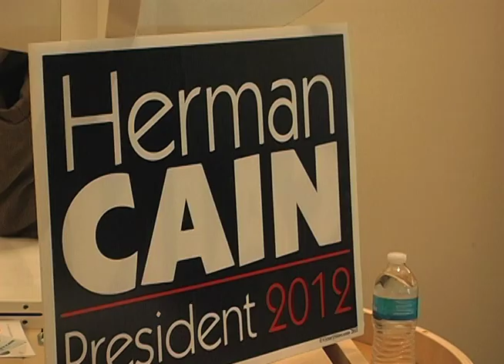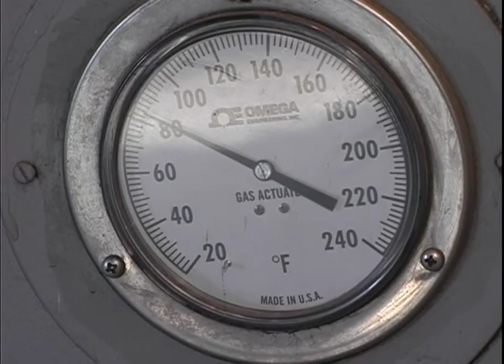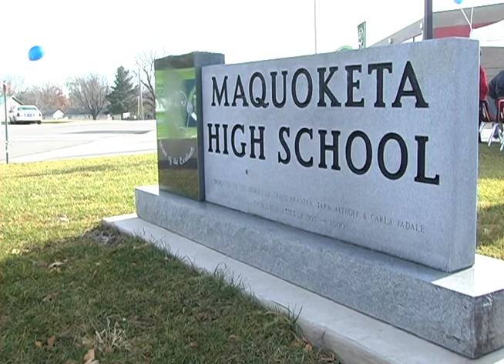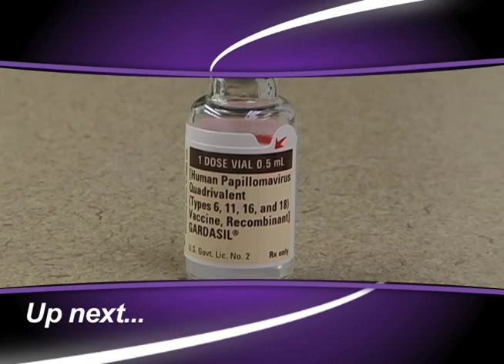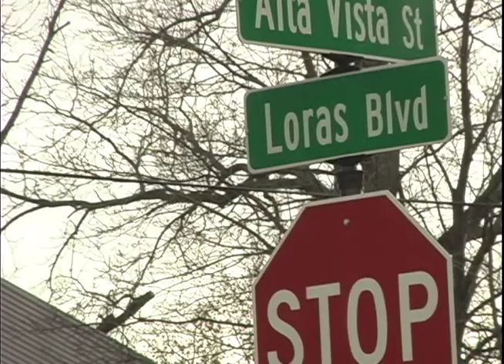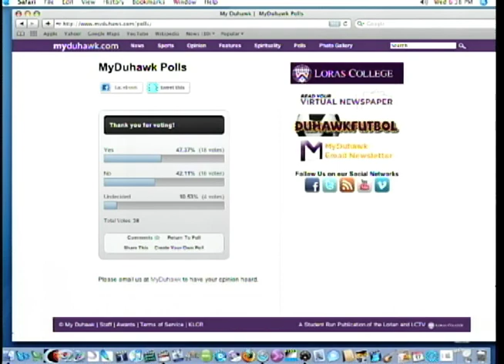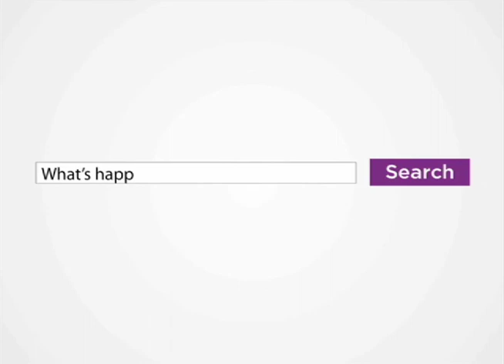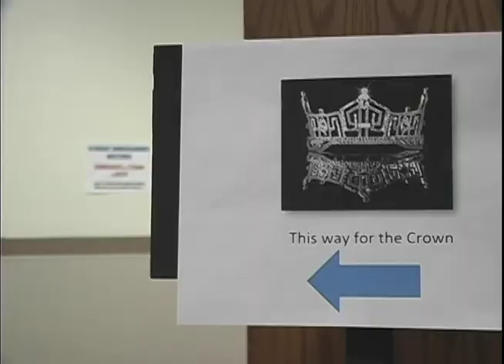LCTV News 11-16-11